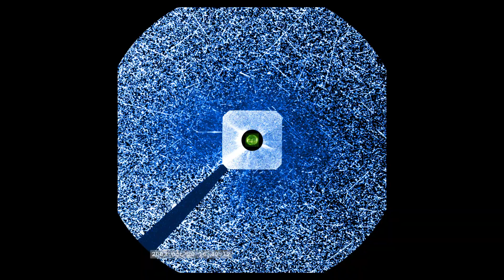5 New Discoveries from NASA's Parker Solar Probe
NASA's Parker Solar Probe mission has returned unprecedented data from near the Sun, culminating in new discoveries published on Dec. 4, 2019, in the journal Nature. Among the findings are new understandings of how the Sun's constant outflow of material, the solar wind, behaves. Seen near Earth — where it can interact with our planet's natural magnetic field and cause space weather effects that interfere with technology — the solar wind appears to be a relatively uniform flow of plasma. But Parker Solar Probe's observations reveal a complicated, active system not seen from Earth.